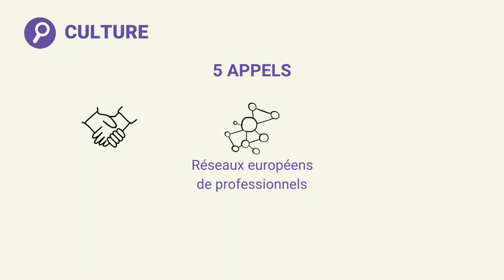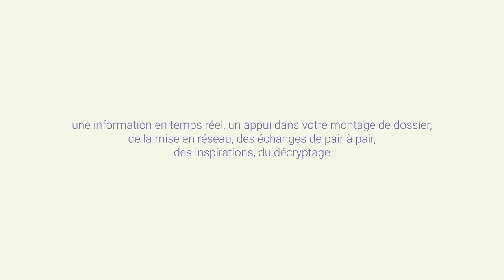Europe Créative 2021-2027 : comprendre le volet Culture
À qui s'adresse le volet Culture du programme Europe Créative ? Quel est son budget pour la période 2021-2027 ? Quels secteurs sont soutenus à travers ce volet ? Comment fonctionnent les appels à projets ?
À travers cette vidéo, nous vous proposons de décrypter le volet Culture du programme Europe Créative en moins de 2 minutes !